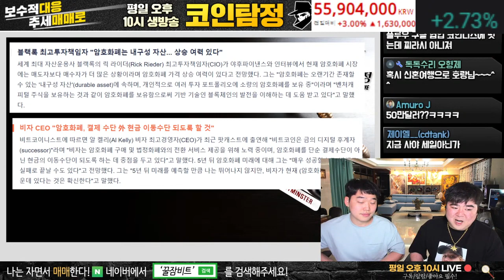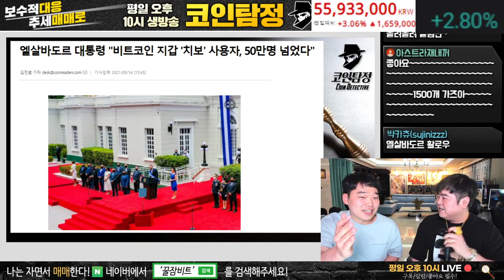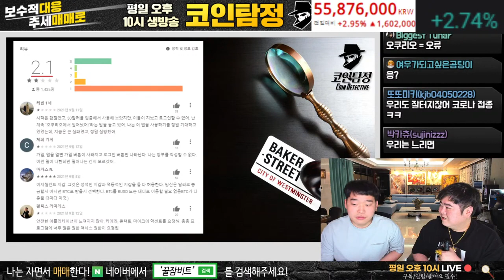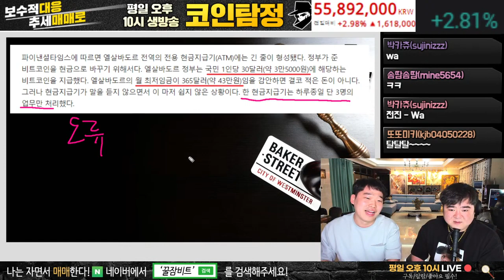비트코인 지갑치보 사용한 50만명이 실망한 이유